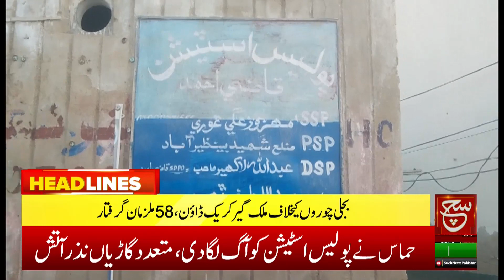Inflation Rate Increased | People are Worried | Such News Headlines 4:00 PM | 7 October 2023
ملک بھر میں شدید مہنگائی کا راج برقرار، دیکھئے 4 بجے کی نیوز ہیڈ لائنز میں صرف سچ نیوز پر

Tabdeeli
Such Savera
Such Baat
Siyasat Aur Such
TalkShow
Aaj Ka Such
Bottom Line
Seerat-ul-Anbiya
Chalein Dekhte Hain
Play Field

Such News: Android Apps:
Such News iOS App: